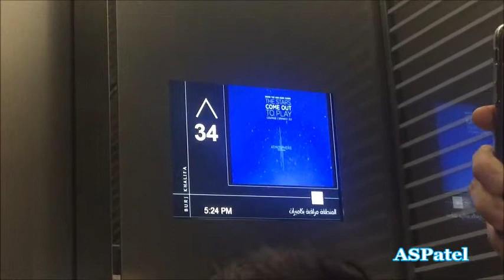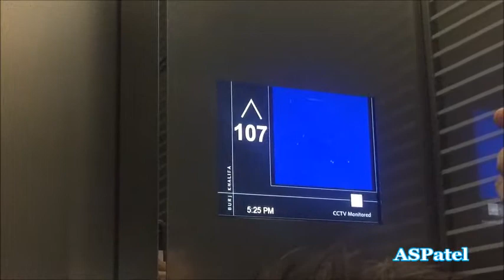O Predio Mais Alto Do Mundo " BURJ KHALIFA" TALLEST BUILDING IN THE WORLD| amazing exprience!